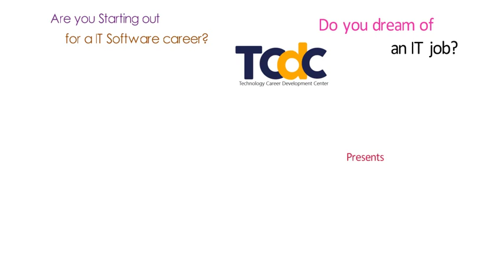WhatNext ?Workshop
WHAT NEXT?WORKSHOP For all IT freshers and Graduates. Interested can call us @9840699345/ 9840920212